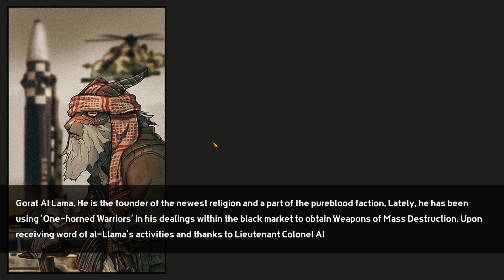BAD 2 BAD APOCALYPSE PC GAMEPLAY PART 1 2024 | STEAM DEMO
•Device - HP Pavillion
                Ryzen 3 3250U
                8GB RAM / 256GBSSD / 1TB  HDD